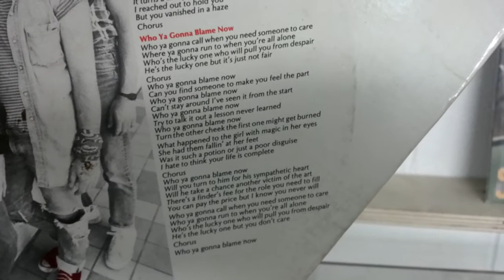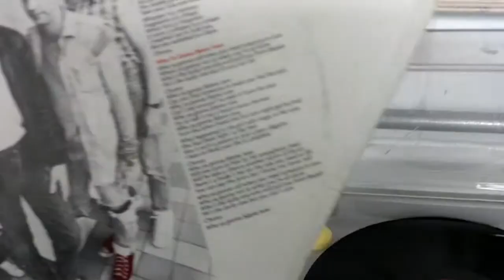Who Ya Gonna Blame Now by the Verandas